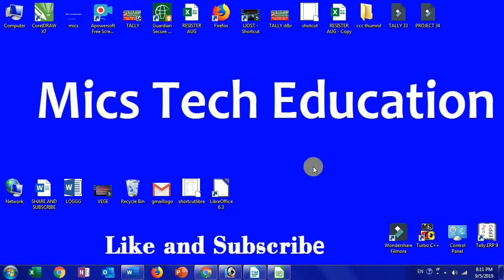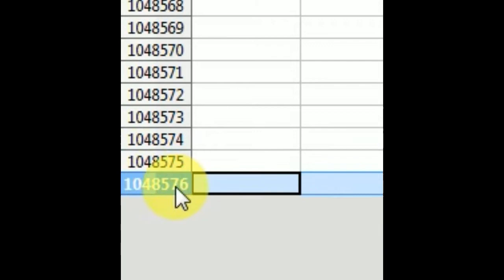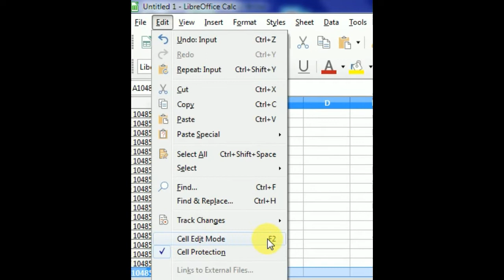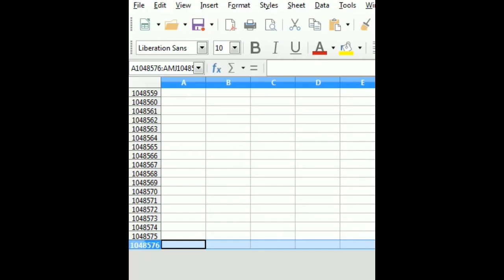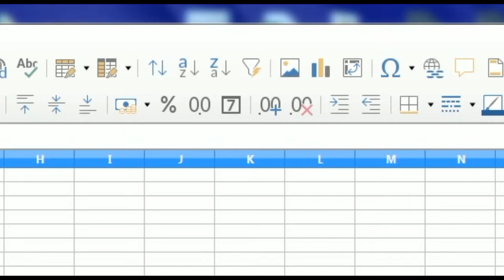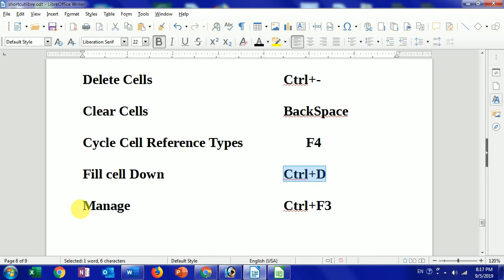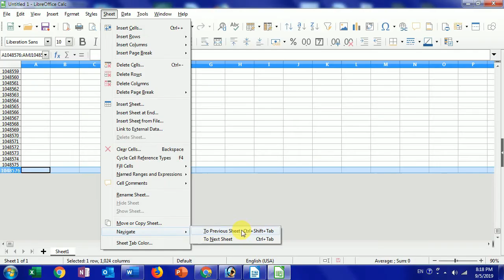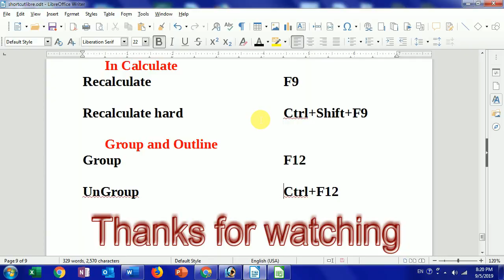ccc Libreoffice calc Shortcut keys||ccc calc Most Important shortcut||ccc new syllabus 2019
नमस्कार दोस्तों,
मेरा ये वीडियो आपको libreoffice  के सॉफ्टवेयर Calc के सभी शॉर्टकट सिखाएगा. यदि आप लिब्रेऑफिस writer की शॉर्टकट जानना चाहते  वीडियो
लिंक दिया है.

ABOUT MY CHANNEL- MICS TECH EDUCATION IS A COMPUTER LEARNING YOUTUBE CHANNEL WHERE YOU WILL GET COMPUTER SOFTWARE VIDEOS IN HINDI

libre office Writer shortcut keys ||Important shortcut of writer||all shortcut keys ccc libreofficelibreoffice questions and answers,
libreoffice multiple choice question,
libreoffice calc questions,
libreoffice mcq questions,
libreoffice questions and answers in hindi,
libreoffice writer mcqs,
libreoffice impress mcq questions,
libreoffice in hindi,
ccc libreoffice questions in hindi,
sept 2019 ccc question in hindi,
ccc libre office,
ccc questions new syllabus in hindi,
ccc mcq in hindi
new syllabus based question ccc in hindi
important question on libreoffice in hindi
libreoffice multiple choice question in hindi,
libreoffice writer online test,